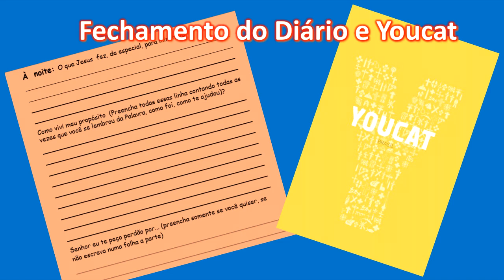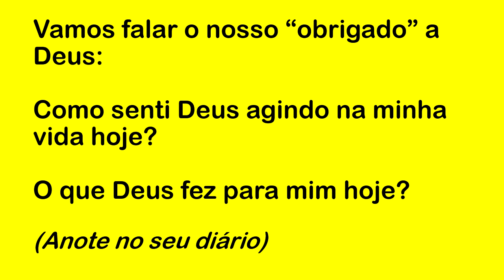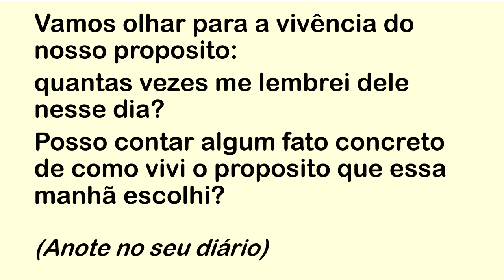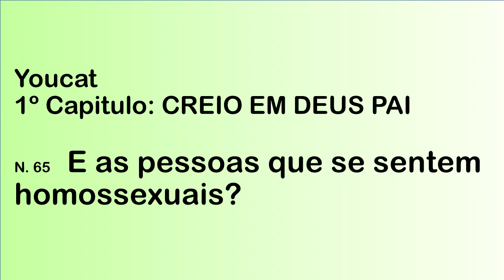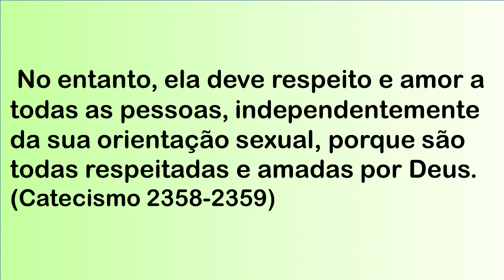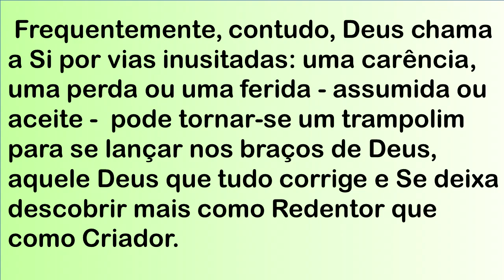DIÁRIO ESPIRITUAL MISSÃO BELÉM (NOITE) 10/10/2021 - YOUCAT 65